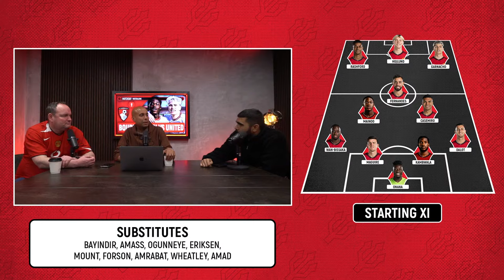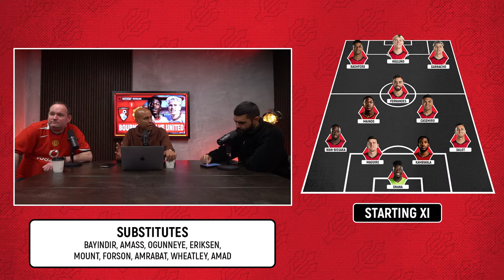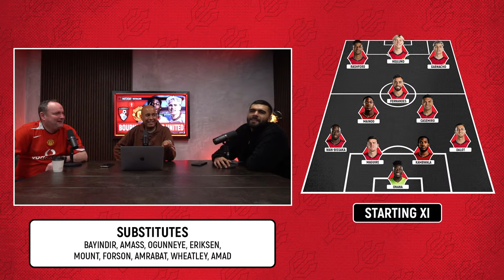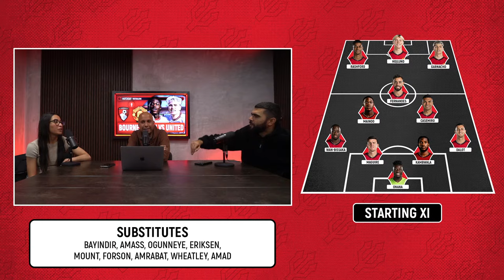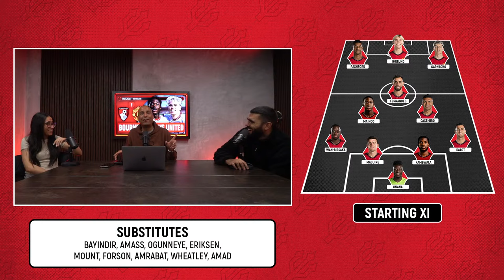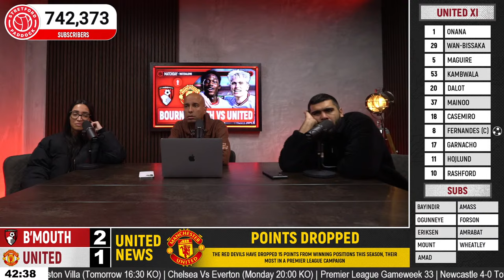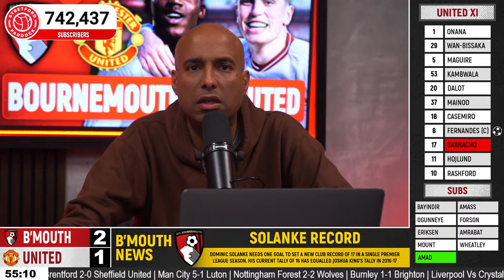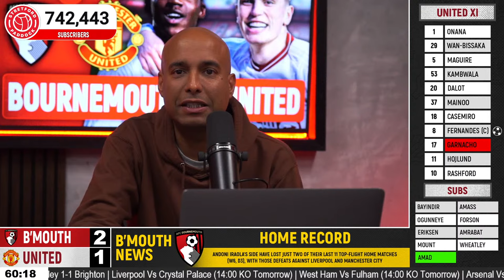Bournemouth 2-2 Manchester United | LIVE STREAM WatchAlong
Join us for the Bournemouth Vs Manchester United Premier League LIVE STREAM WatchAlong! Erik ten Hag's side are in desperate need of points after three matches without a win, while Bournemouth sit comfortably mid-table. United are seemingly fighting for Europa League football. Join us LIVE!